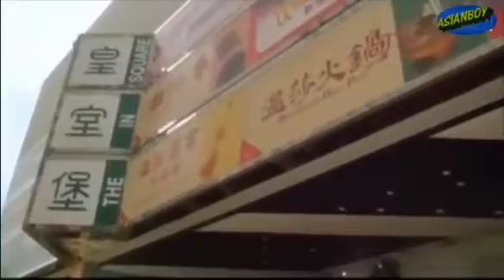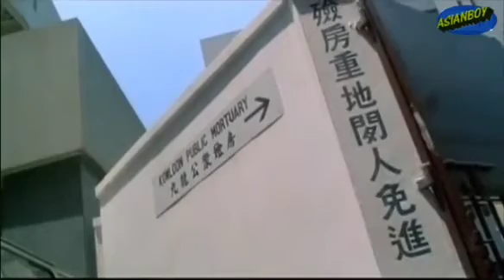Tub ceev xwm&kev hlub